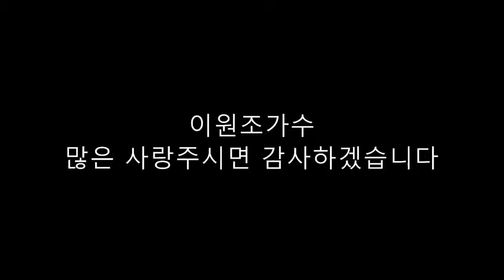이원조*세월의날개-아름다운 청도-엄마같은사랑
노래 배우기 구독 신청해주세요